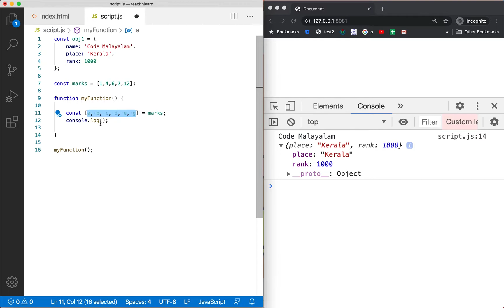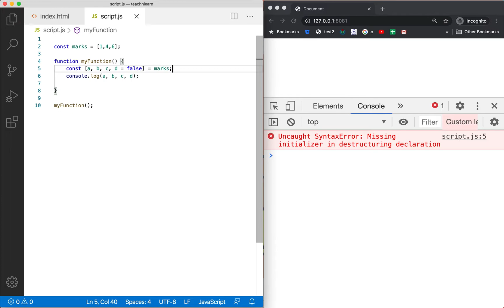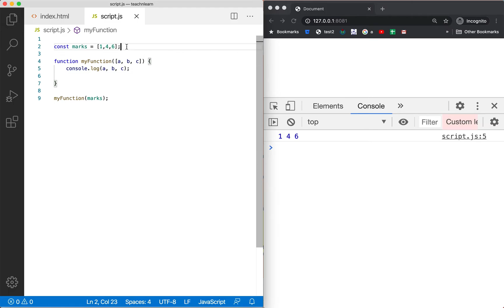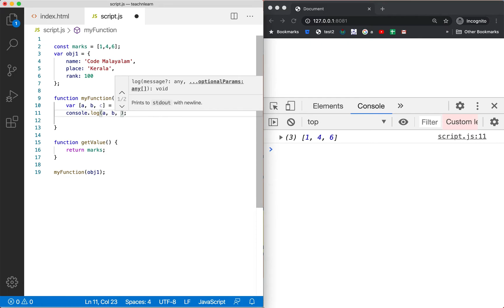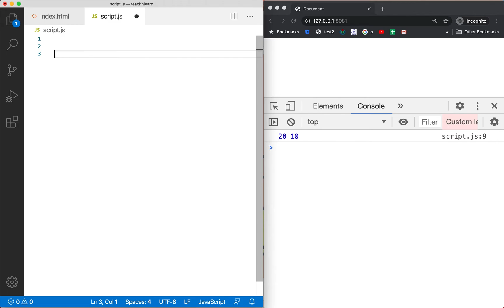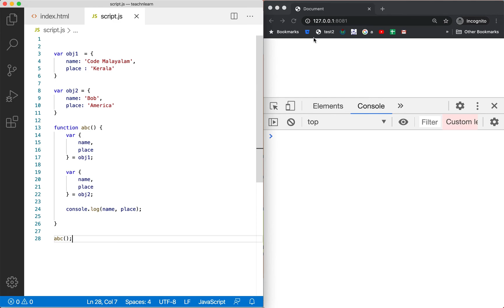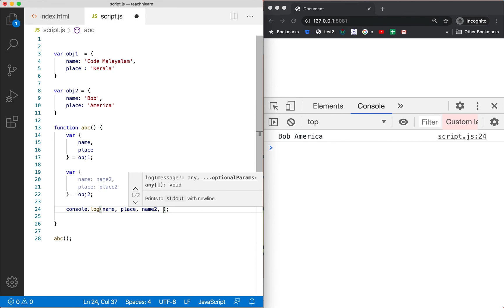Destructuring Assignment | JavaScript | Malayalam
This video explains the concept of Destructuring Assignment in JavaScript.The content is explained in Malayalam language.
💝 Support: codemalayalam@upi